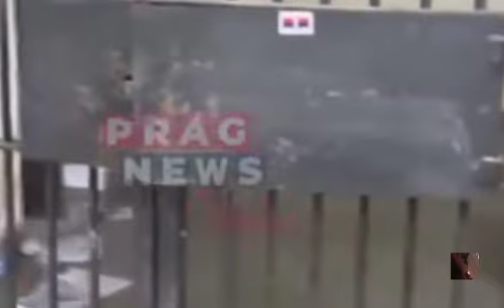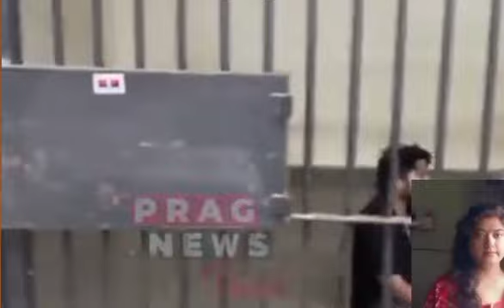চুমি ৭ বছৰ জেল/দীপাংকৰৰ মুখত বহু হাইপ্ৰফাইল ব্যক্তিৰ নাম /চাওঁক কোন কোন জড়িত আছে/জেলৰ ভয়ংকৰ ভিডিও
চুমি দীপাংকৰৰ মুখত বহু হাইপ্ৰফাইল ব্যক্তিৰ নাম /চাওঁক কোন কোন জড়িত আছে/চুমি বৰা ৭বছৰ জেল

দীপাংকৰ বৰ্মন গ্ৰেপ্তাৰ
assamese news
chimpee mixed
news live
news8
news18
news24
prag news
dy365
pratidin time
pratidin times
nd24
nktv
the as 22 vlog
african bhaluk
news in assam
news18 assam north east
Dy365 today news
assamese news dy365
live news
Assamese news live today dy365
assamese news new
assamese news pratidin time
Live news
fox news
News24 live
news assam
north east news
news today
news
assam news
assam police
breaking news